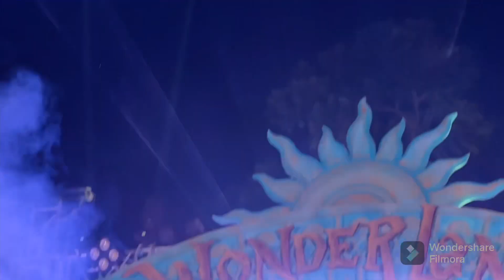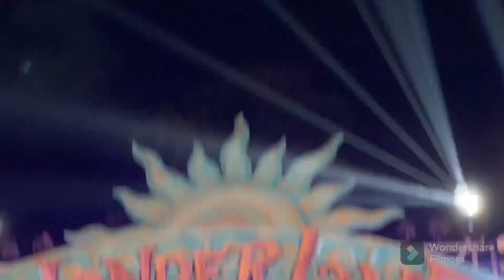New Year Celebrations 2023 | Waltair Club | Vizag